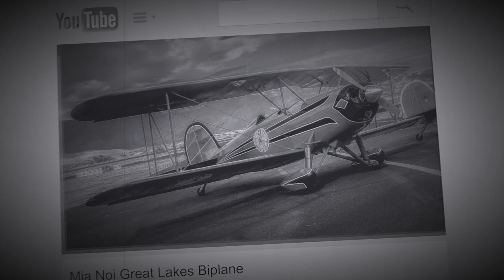Dayana goes aerobatic flying over El Capitan in Mia Noi the vintage Great Lakes Biplane - N99GL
Dayana experiences aerobatics in Mia Noi the vintage Great Lakes biplane.

Conquering her fear of heights in a spectacular way.

This trip included ...

The harness check - probably the worst part of the ride!
Left aileron roll
Right aileron roll
Loop
Barrel roll
Hammerhead
Left spin recovery
Inverted flight
Cuban 8
Right spin recovery

The look on her face tells it all ... smiles all the way.

See the happy smiling faces of the passengers in this classic plane. Mia Noi is a red, white and blue vintage Great Lakes Biplane 2T-1A-2. This is a fully aerobatic airplane that is capable of many amazing and thrilling stunt flying that includes spins, loops, hammerheads, aileron rolls, barrel rolls, and of course some inverted flight. This a true stick and rudder pilot adventure in the sky. Other than all the excitement of acro, Mia Noi can be seen cruising down the sunny Southern California Coast in San Diego soaking up the amazing scenic background that includes La Jolla, Del Mar, Point Loma, Mission Beach, Pacific Beach, MCAS Miramar (AKA Top Gun) and North Island Naval Station where the Aircraft Carriers USS Abraham Lincoln and the museum of USS Midway. After flight it is back to the hangar at Montgomery Field for some of our signature, Private Label Fresh, Hand Crafted, roasted to order coffee. We aim to bring you fresh and aromatic coffee, the best way we can by only roasting in small batches to order. N99GL. Sunrise Surprise. The Outlaw. Tantalizing Takeoff. Angels Playmate.